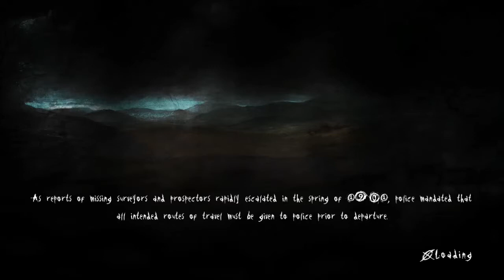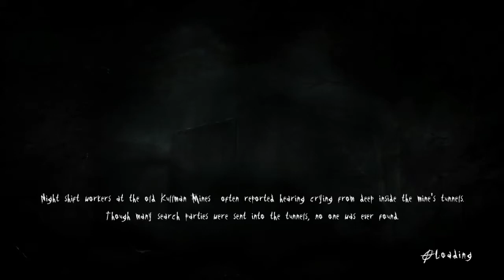SLENDER The Arrival | Part 2